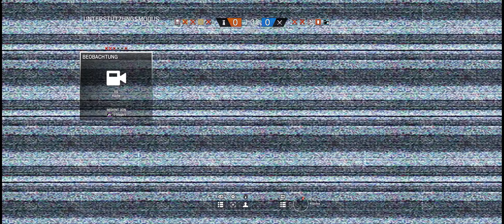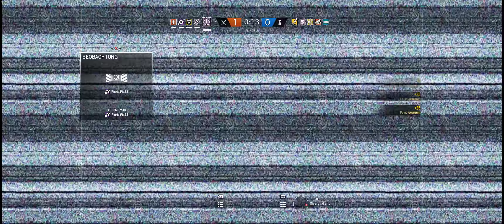0 Kill MVP - Tom Clancy's Rainbow Six Siege PC (Velvet Shell)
Ich bitte folgendes zu beachten:
- wir sind keine Profis
- wir machen Fehler
- wir treffen hin und wieder nichts
- wir haben manchmal schlechte Runden
- wir spielen hobbymäßig abends zusammen
- ich bin Controller Spieler xD

Aufnahme: 21:9 (3440x1440p, Ultra, 60 FPS)